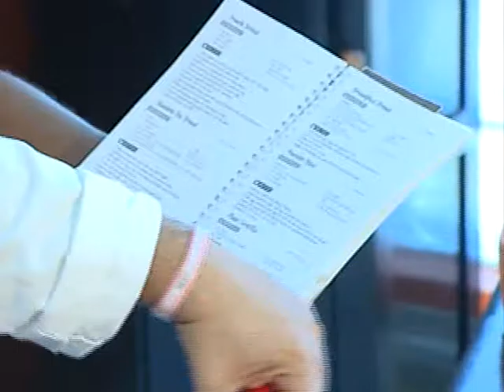Grace And You Cooking Show - Creole Conch